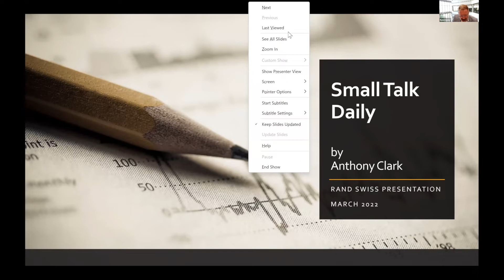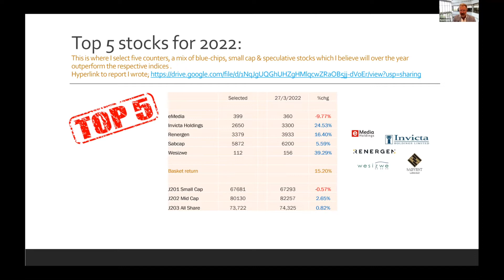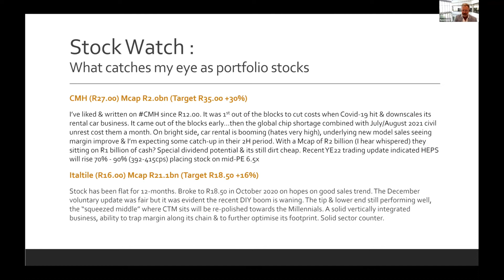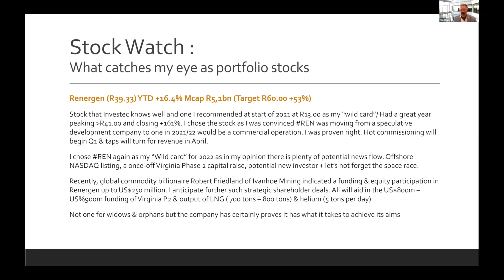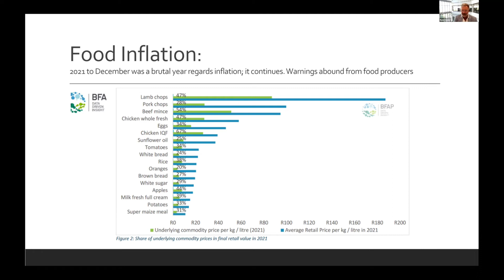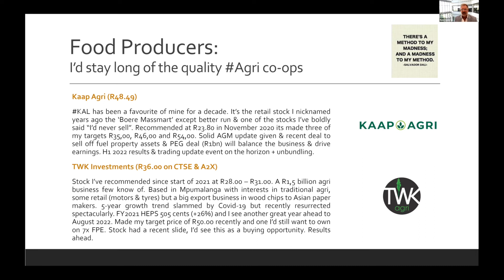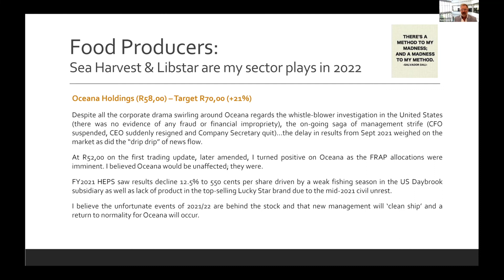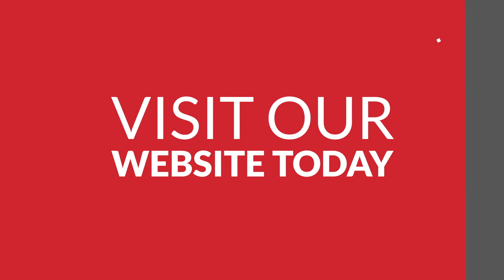Join Investment Analyst, Anthony Clark, as he reveals his top small and mid-cap picks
Anthony is a top-rated analyst, having successfully placed for 12 consecutive years in the Financial Mail Analyst Awards. He covers over 70 small and mid-cap stocks with an intimate knowledge of food and agriculture. After 28 years of working closely with this sector, he has an unparalleled depth of knowledge thanks to his established corporate relationships.

In this video he’ll take you through his top selections, identifying special “situation” stocks and undervalued counters, as well as revealing his top picks in the sector and current expectations.

If you’re looking for industry leading insight into the South Africa small and mid-cap sector, watch this video now!